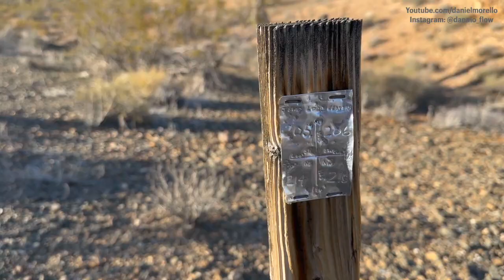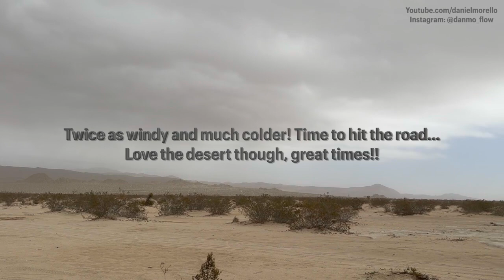Quick getaway from Big Bear to Lucerne Valley desert. Cool new spots! Lake level & creek update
Greetings Youtube! In this episode, I head down to the desert for a quick 21 hour getaway to seek adventure and discovery. The temps have been soaring in Big Bear Lake, and same with the desert, more specifically Lucerne Valley/Johnson Valley. This desert area is only 45 minutes away from my mountain home, and it's been my haven for over well over a decade, I feel I can run down there for a quick trip and not miss a beat work-wise. The camping is free, the views are open, it's quiet and peaceful, and full of rocks, cactus and wonder. I love it! You can refer to one of my past videos, I'll leave the description/title down below, for even more desert adventure where I show you various old mines, diggings, floral, sunsets and more!
But don't worry, I'm going to be bringing you plenty more Big Bear content, there is still a ton of snow that is melting as the spring moves forward, the lake is now open and still rising! Officially now it is only down 9 feet 10 inches! (as of Monday April 3rd) I've got to get out to go paddleboarding soon but it's been windy, but soon I'll be out there to show ya how amazing it is!
I really appreciate all your comments, likes and feedback! I don't watch any other Big Bear related content on YT or even look at titles that occasionally pop up in order to keep my videos as original and organic. Will this video push me over that hump to a new goal?
Also, I'm filming this video and all future videos with my new phone, the iPhone 14 pro! Hope you like it! It was finally time to trade in my old iPhone 8, it was tired and hardly kept a charge loL! With this new device I can bring even better quality content to you, please let me know what you think so far! Cheers!

-DANMO FLOW